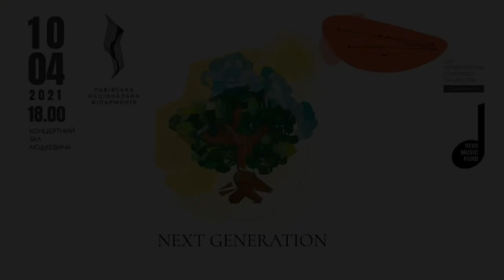Брамс – Концерт для скрипки з оркестром ре мажор. Дмитро Удовиченко, (скрипка)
Онлайн концерти від VERE MUSIC FUND по вівторках і п'ятницях

🌟 Дмитро Удовиченко, (скрипка) грає Концерт для скрипки з оркестром ре мажор, Йоганнеса Брамса Op. 77 у супроводі оркестру INSO-Lviv під орудою Віталія Протасова.

Дмитро Удовиченко навчається у класі професора Бориса Гарлицького у Folkwang Universität der Künste у місті Ессен (Німеччина).

✨ Виступи відбулись у концерті Next Generation – першому спільному проєкті VERE MUSIC FUND та оркестру INSO-Lviv у стінах Львівська національна філармонія.

☝️ Всі записи онлайн концертів VERE MUSIC FUND можна знайти у розділі Відео на нашій фб сторінці, а також у списку відтворення на YouTube

Фото: Ельза Жеребчук для VERE MUSIC FUND.

VERE MUSIC FUND online concerts on Tuesdays and Fridays

🌟  Dmytro Udovychenko, (violin) plays Violin Concerto in D major, Op. 77 by Johannes Brahms. INSO-Lviv orchestra, Vitaliy Protasov conductor.

00:00 I. Allegro non troppo
23:13 II. Adagio
32:40 III. Allegro giocoso, ma non troppo vivace

Dmytro Udovychenko is currently a students at the Folkwang Universität der Künste in Essen, Germany, in the class of Professor Boris Garlitsky.

✨ Next Generation Concert – a first partner project between VERE MUSIC FUND and INSO-Lviv in Lviv National Philharmonic.

☝️ All the recordings can be found in the Videos section of our FB page, as well as in the YouTube playlist

Photo credit: Elza Zherebchuk for VERE MUSIC FUND.